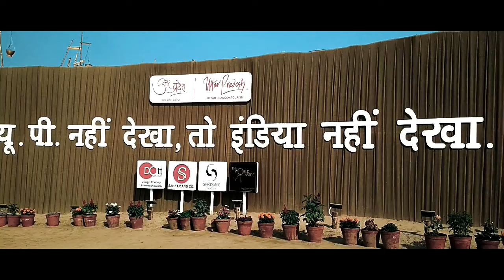Kumbh Prayagraj - Full of Life, Hope, Devotion, Peace and Humanity.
कुंभ पर्व हिंदू धर्म का एक महत्वपूर्ण पर्व है, जिसमें करोड़ों श्रद्धालु कुंभ पर्व स्थल हरिद्वार, प्रयाग, उज्जैन  और नासिकमें स्नान करते हैं। इनमें से प्रत्येक स्थान पर प्रति बारहवें वर्ष और प्रयाग में दो कुंभ पर्वों के बीच छह वर्ष के अंतराल में अर्धकुंभ भी होता है। 2013 का कुम्भ प्रयाग में हुआ था। 2019 में प्रयाग में अर्धकुंभ मेले का फिर आयोजन हुआ।

कुम्भ मेला